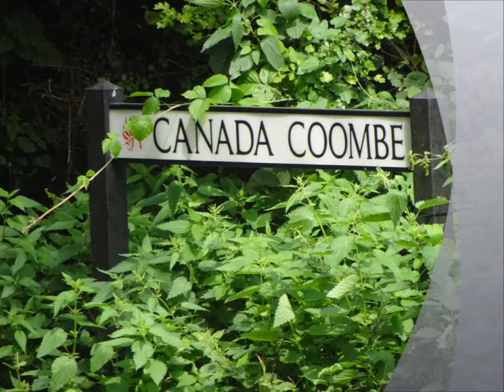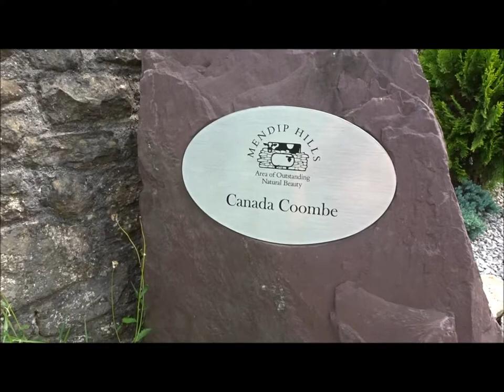Hutton Woods Walk, Part V, ' The Hamlet of Canada Combe' by Sheila, August 3rd 2019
Walking through this little hamlet stirs up images of childhood and  villages--a quiet peace